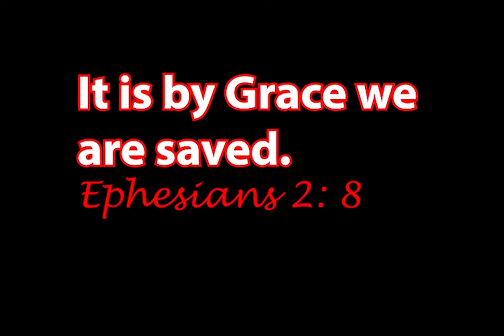God Is Not A Respecter Of Persons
God Is Not A Respecter Of Persons, It is by grace we are saved.